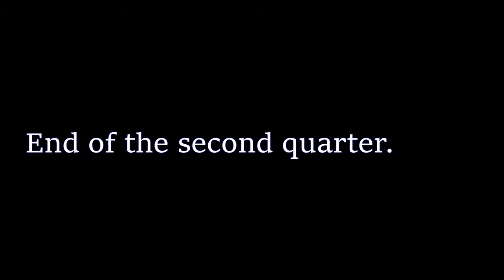GMYFL - "Super Bowl" Dundalk Knights vs. P.G. County Bears ( Thru 2qt.) Mini Series.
Description; Continuation of second quarter, of the 2014 GMYFL-14U Championship Game between the Dundalk Knights, and the P.G. County Bears. (Mini Series).